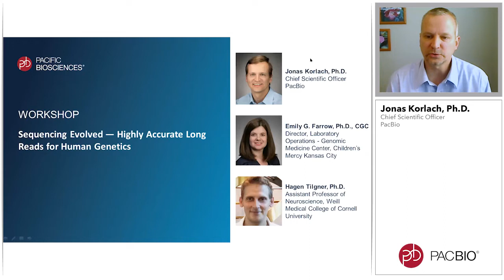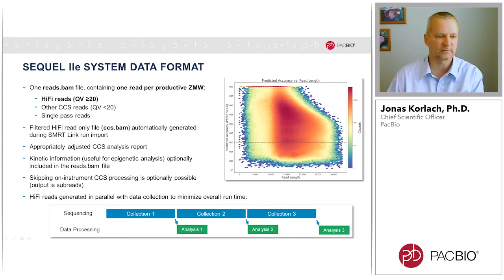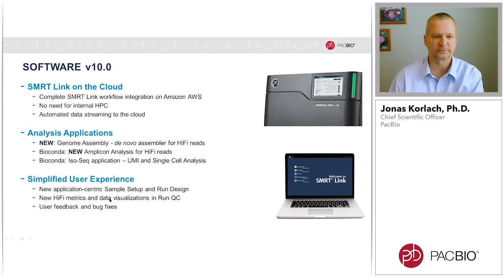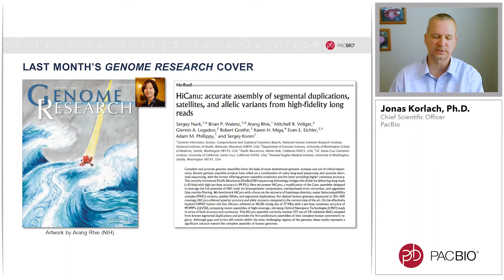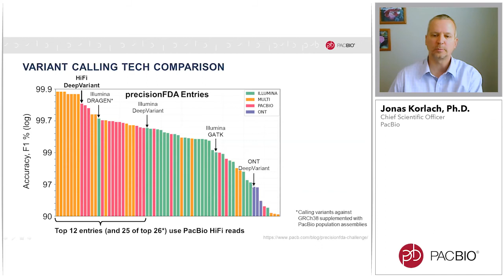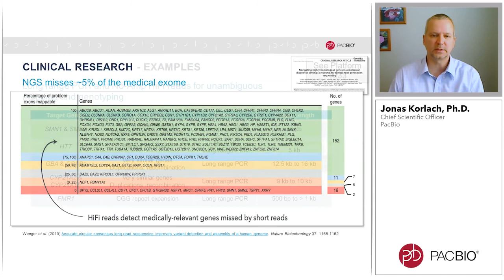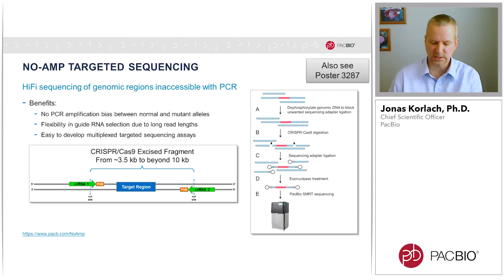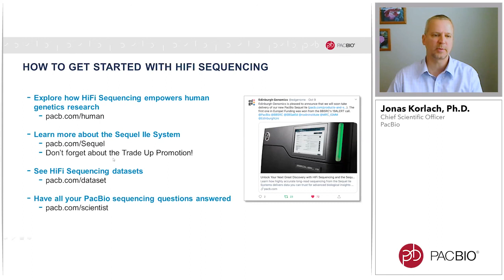Latest Product and Application Updates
In this ASHG 2020 PacBio Workshop Jonas Korlach, CSO, shares how the new PacBio Sequel IIe System makes highly accurate long-read sequencing easy and affordable so all scientists can gain comprehensive views of human genomes and transcriptomes. He goes on to provide updates on the applications including human WGS for variant detection, de novo genome assembly, single-cell full-length RNA sequencing, and targeted sequencing using PCR and No-Amp methods.